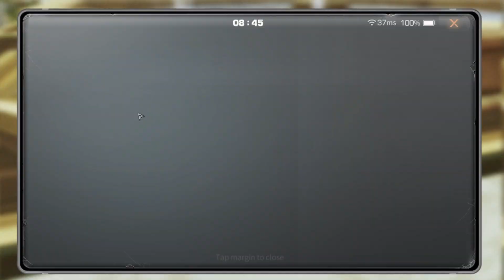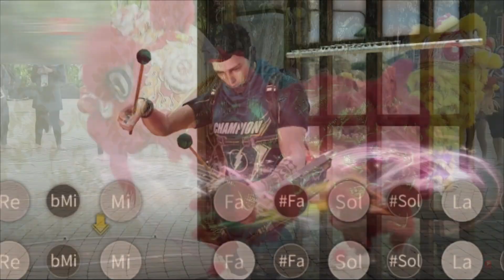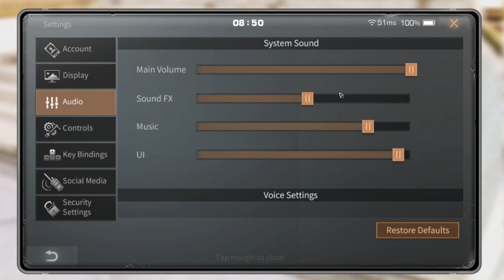New update!! New drone kingkong + farstar cup!!! - Lifeafter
"You can download this game"

SPEC PC :
-PROC : Intel i7 10700F
-RAM  : Vgen tsunami DDR4 16GB
-MOBO : Ashrock steel legend b460m
-VGA   : Palit nvidia RTX 3050 dual fan